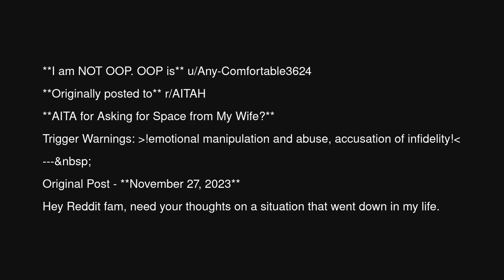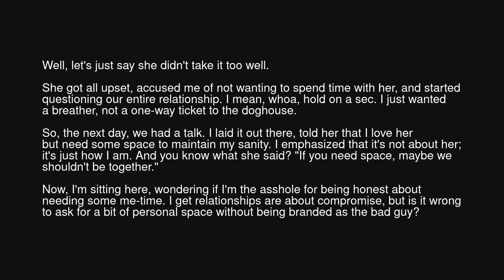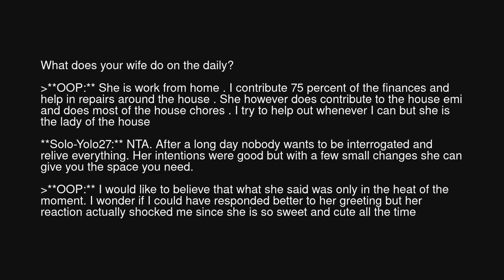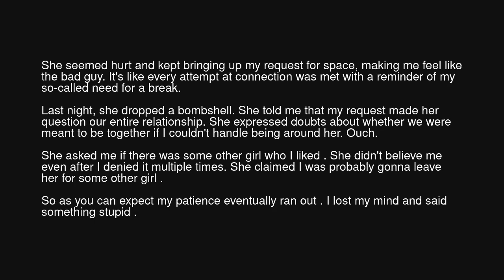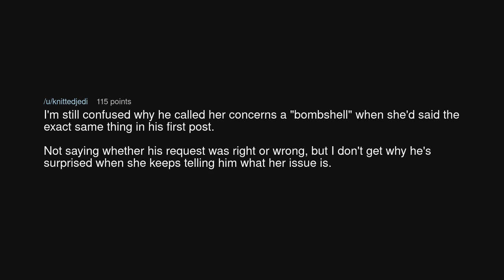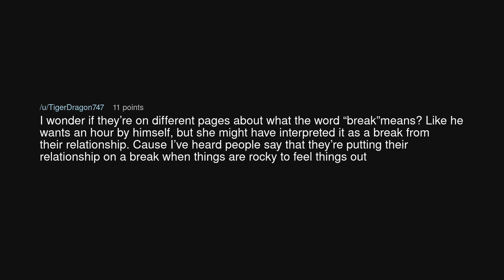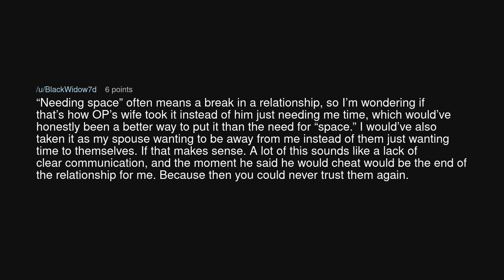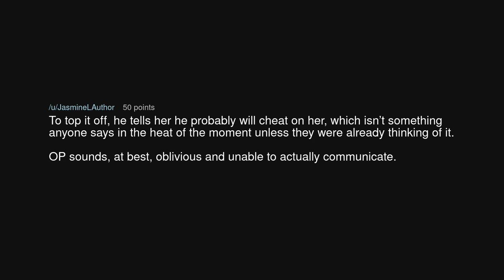AITA for Asking for Space from My Wife?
AITA for Asking for Space from My Wife? (r/BestofRedditorUpdates)

Source: Choice_Evidence1983 on Reddit (link removed at the insistence of YouTube)